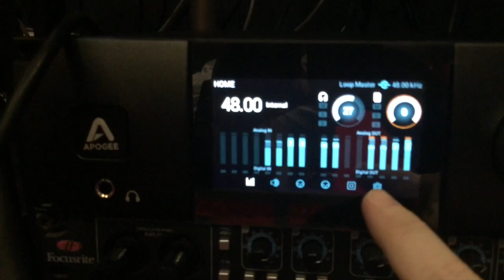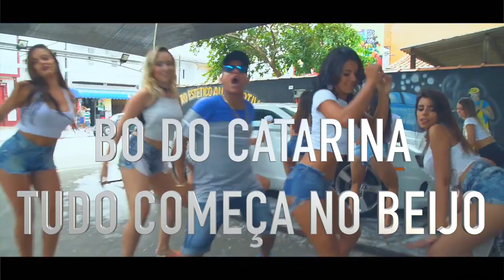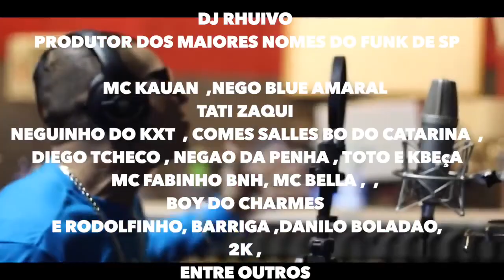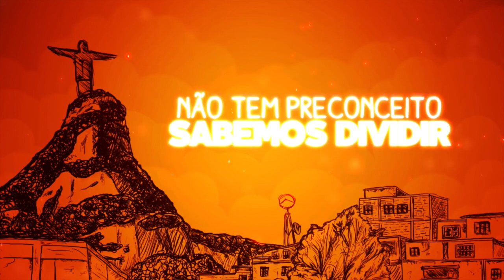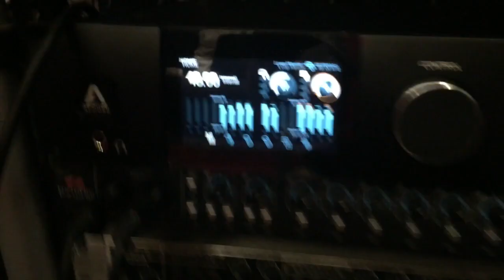Produza Seu FUNK COM DJ RHUIVO 2017 Novas Promoções Whatss (13 982320480)